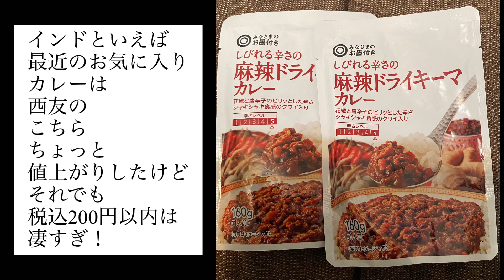さいすら56 オープニング動画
2023.6.3 激突‼︎SAITAMMER SLAM 第56戦
オープニング用の動画です
せっかく作ったから見てやって